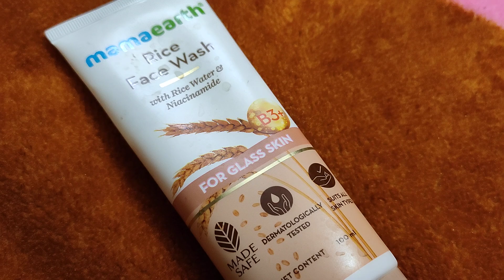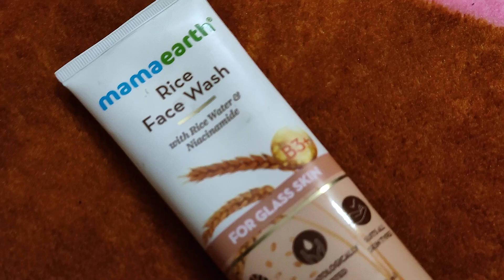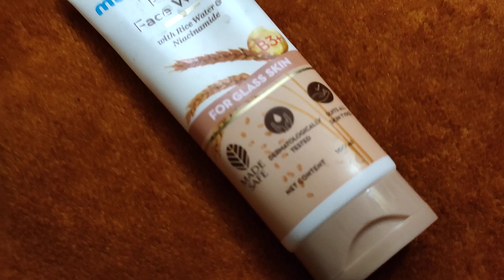🥂 Glass skin চাইলে এই ফেসওয়াশ ব্যবহার করতে হবে।